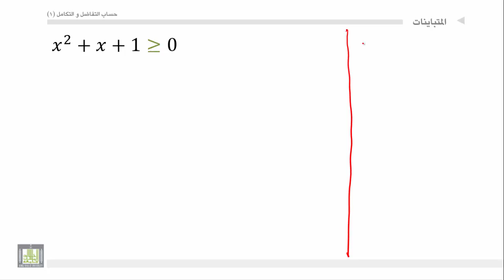حساب التفاضل والتكامل - الوحدة 1 : المتباينات - 6 - Inequale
المقررات المفتوحة
مثال علي حل متباينة من الدرجة الثانية في متغير واحد.